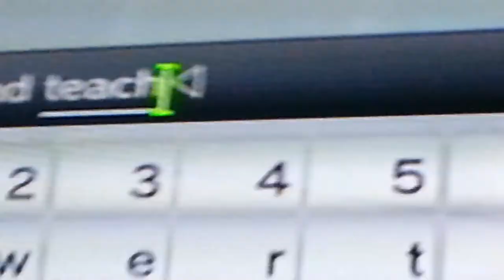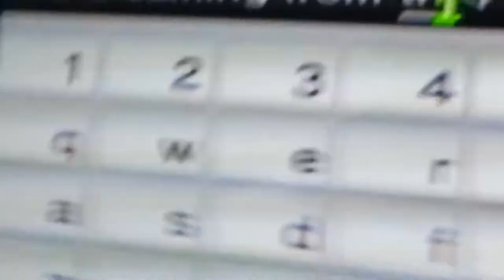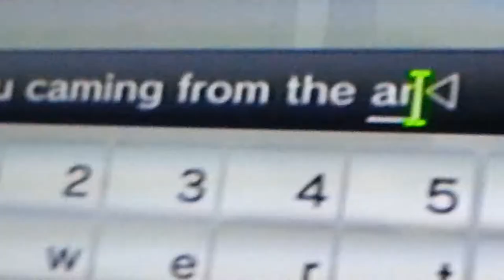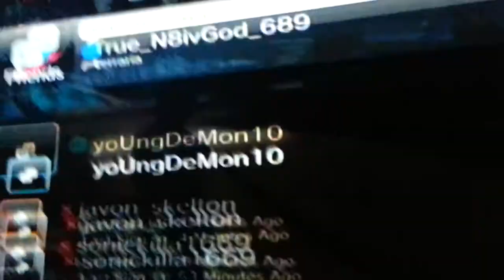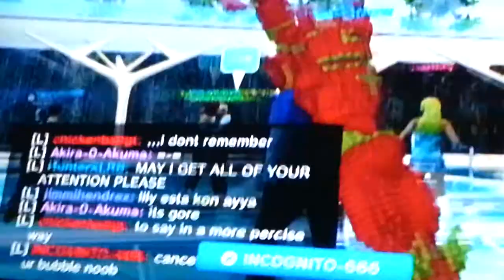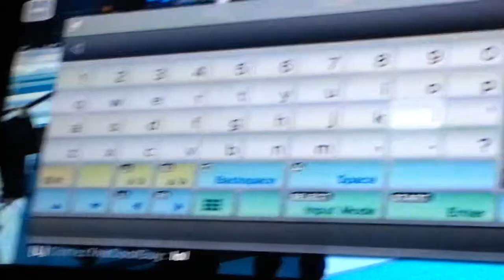Random gameplay psh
A normal gameplay my psn name is sonicamyshadow and my friends psn is Ture N8ivGod 689